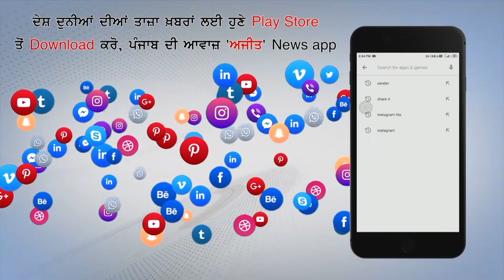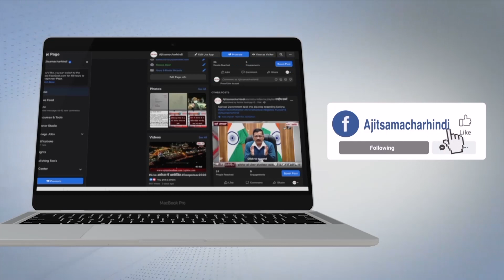CHANDIGARH- ਪੰਜਾਹ ਸਾਲ ਰਾਜ ਕਰਨ ਵਾਲੇ ਹੁਣ ਪੰਜਾਹ ਦਿਨ ਦੀ ਸਰਕਾਰ ਤੋਂ ਜਵਾਬ ਮੰਗ ਰਹੇ ਨੇ-ਬ੍ਰਹਮ ਸ਼ੰਕਰ ਜਿੰਪਾ